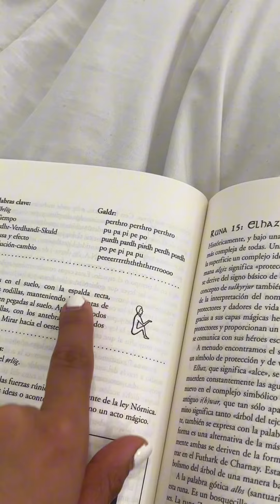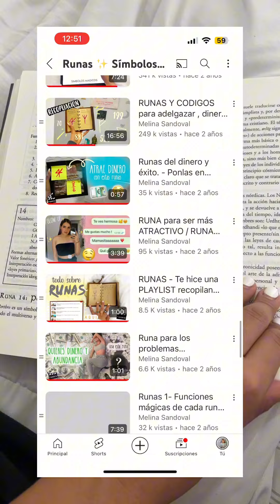RUNA adivinación y evolución de las ideas